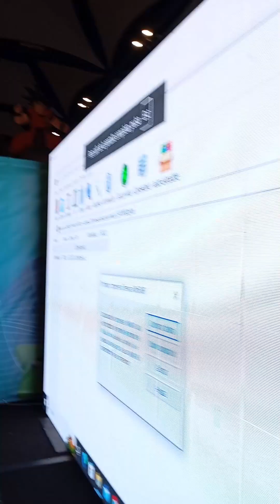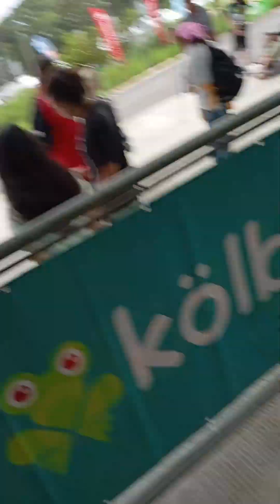Connecturday lo que no viste!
Melins Zone: ¡Tu dosis diaria de diversión y aventura!
¿Buscas entretenimiento emocionante y contenido de juegos de alta calidad? ¡Entonces Melins Zone es tu canal ideal!

En Melins Zone, te traemos:

Gameplays emocionantes: Disfruta de gameplays completos de tus juegos favoritos, con comentarios entretenidos y llenos de pasión.
Tutoriales y guías útiles: Aprende nuevas técnicas, estrategias y consejos para mejorar tus habilidades en tus juegos favoritos.
Reseñas honestas y detalladas: Descubre nuestras opiniones sinceras sobre los últimos lanzamientos de juegos y decide si son para ti.
Desafíos y momentos divertidos: Ríete con nosotros mientras enfrentamos desafíos épicos y compartimos los momentos más divertidos de nuestros gameplays.
Comunidad vibrante: Únete a nuestra comunidad de jugadores apasionados y comparte tus propias experiencias y opiniones.

¿Qué estás esperando? ¡Únete a la comunidad Melins Zone hoy mismo!